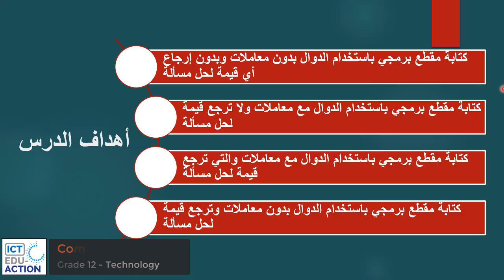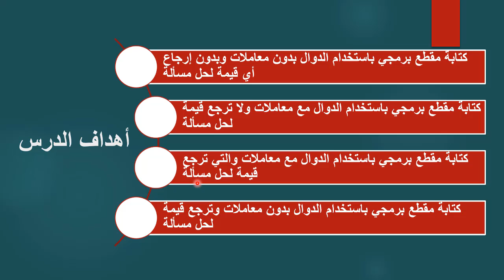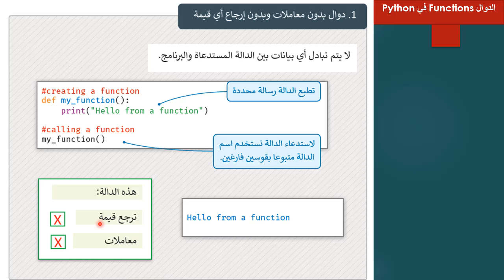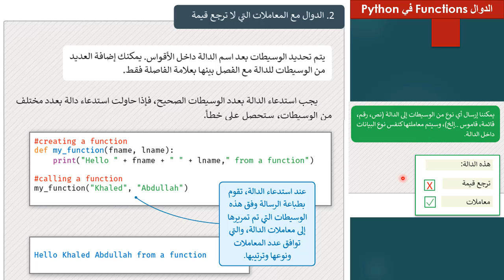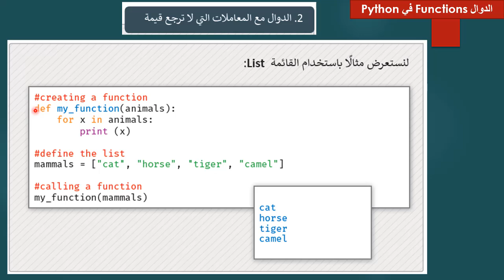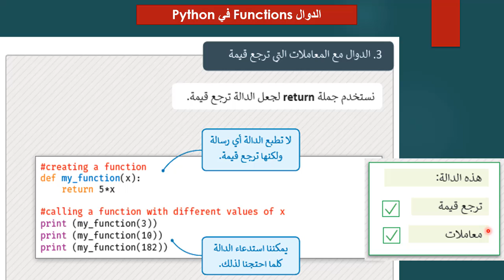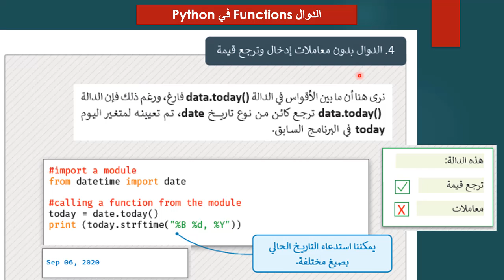#21 علوم حاسوب - ثاني عشر تكنولوجي - البرمجة التركيبية البرمجة - حالات استدعاء الدوال في بايثون